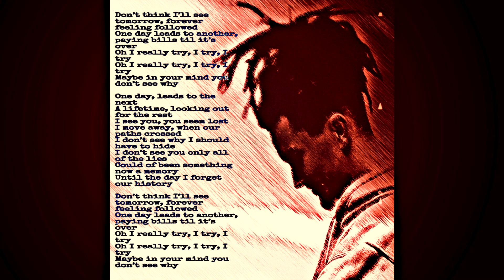Odose - DISTORTEDMEMO (official audio)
Socials -

Lyrics:
Don’t think I’ll see tomorrow, forever feeling followed
One day leads to another, paying bills til it’s over
Oh I really try, I try, I try
Maybe in your mind you don’t see why

One day, leads to the next
A lifetime, looking out for the rest
I see you, you seem lost
I move away, when our paths crossed
I don’t see why I should have to hide
I don’t see you only all of the lies
Could of been something now a memory
Until the day I forget our history